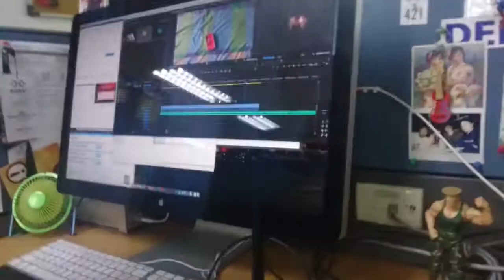Vlog 06 - Into The Wild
The time(Sept of last year) when we had a project at Sound Design with a very special artist, he's our favorite of all time!